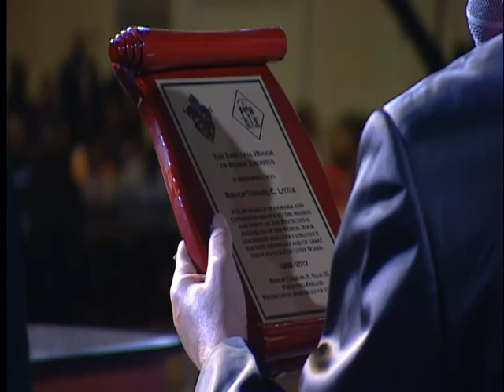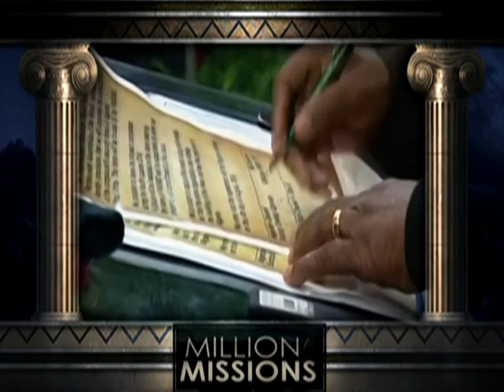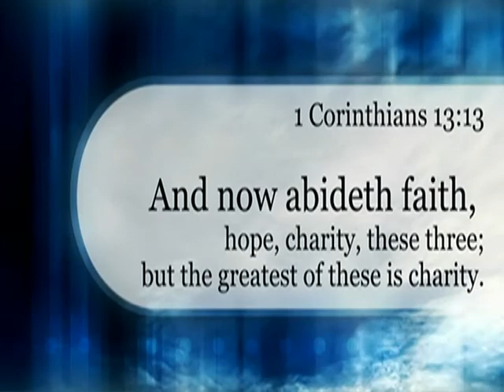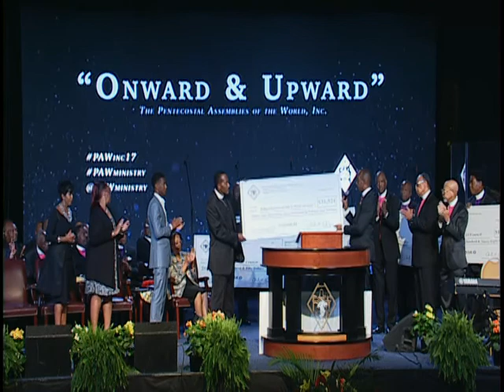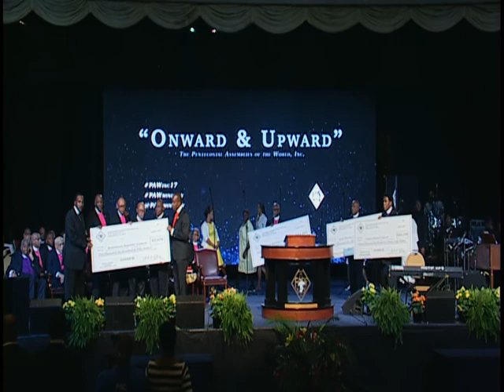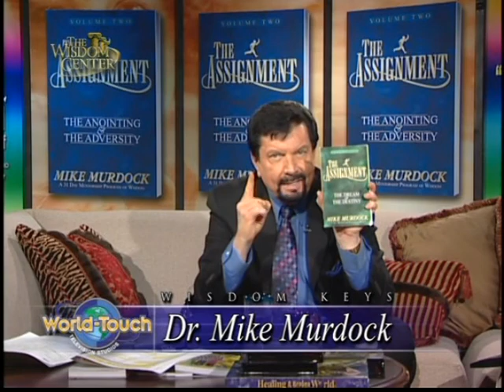P.A.W. Conference 2017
The WORD Network is your undisputed source for the best conferences and conventions!